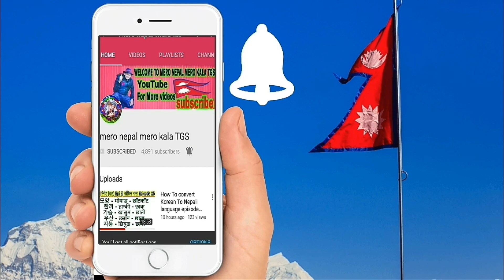अर्घाखाँचीको सबैभन्दा NO १ भैलो पाठ २ Arghakhanchi sandhikharka Bazar Argha ko Bhailo 2078